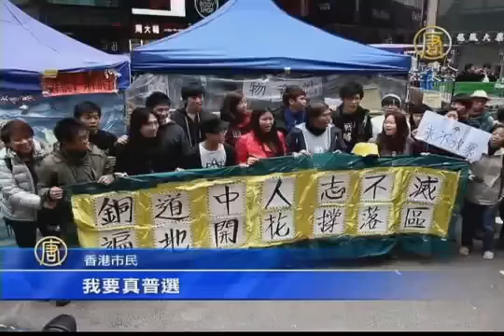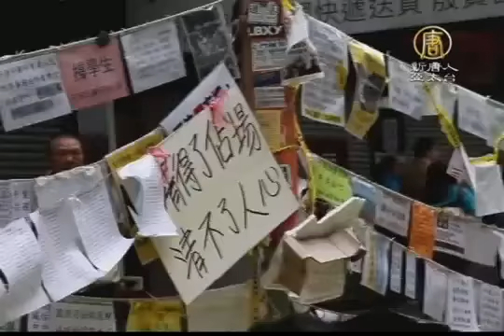【中国热点真相新闻】港铜锣湾占领区完成清场 学生续抗争